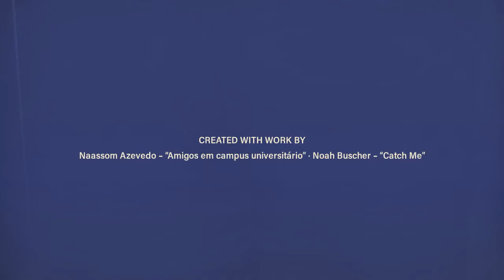Hello from Your Instructor